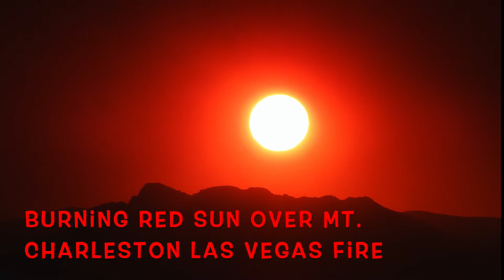Burning Red Sun over Las Vegas Mountain Fire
Burning Red Sun over Las Vegas Mountain Fire.., 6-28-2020